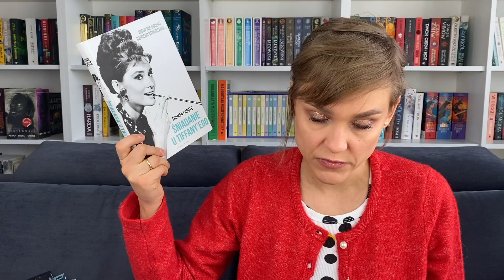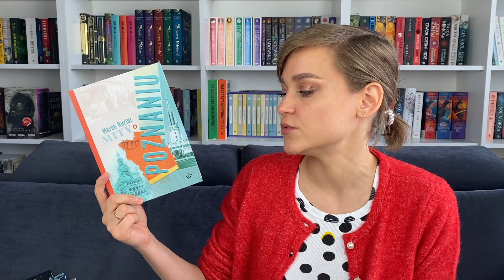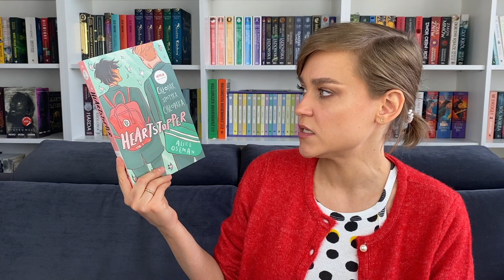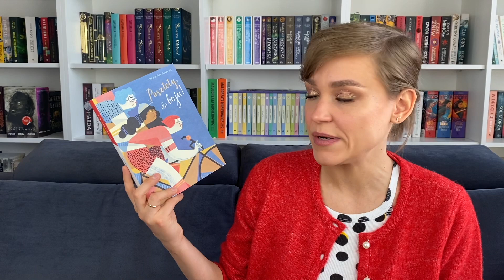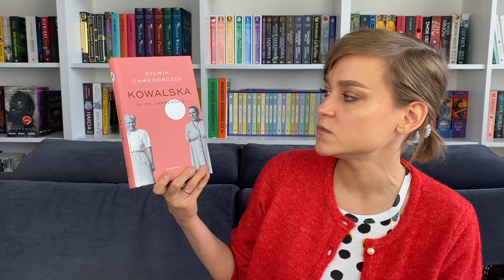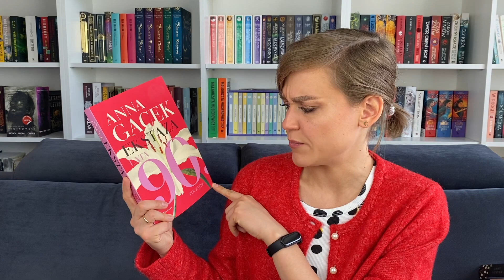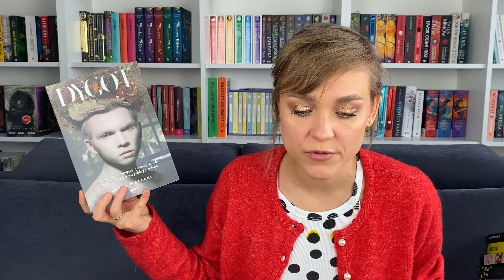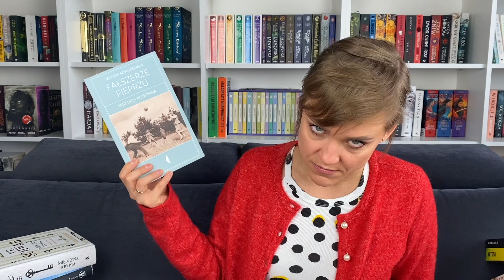💸📚SPORO CZYTAM, ALE WIĘCEJ KUPUJĘ (+60 książek) 🙄😂 bookhaul #3💸📚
No stało się, znów kupiłam książki 🙃
Też tak macie? 🤷‍♀️

🪕 Muzyka: uppbeat.io